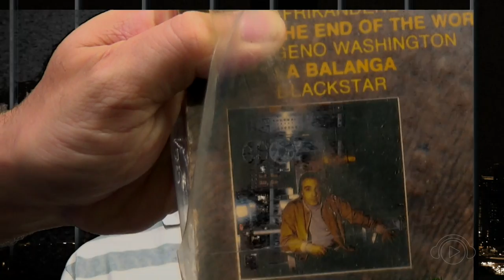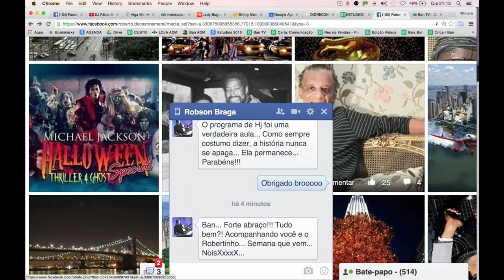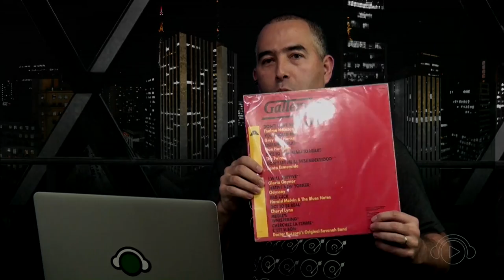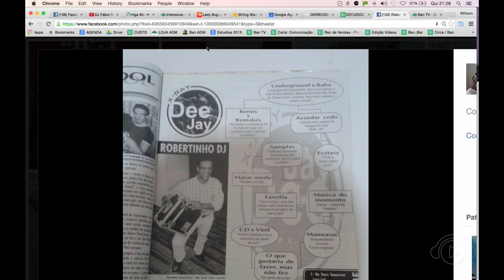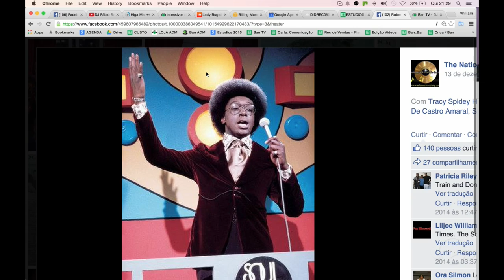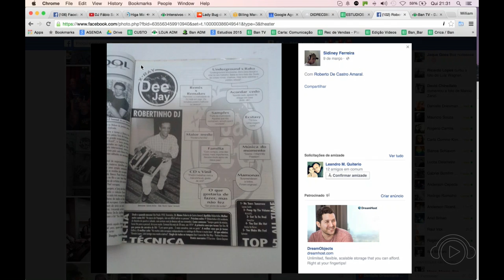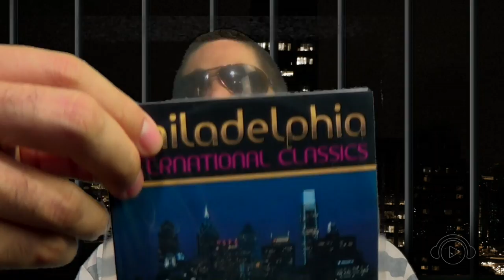ROBERTINHO (Gallery) no BATENDO PRATO ao vivo #2015 @ Ban TV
DJ Robertinho

Ban Schiavon comanda um bate-papo descontraído, com trilha sonora formada por músicas que acompanharam o entrevistado durante sua vida. O programa conta com participação em tempo real através do chat da Ban TV e acontece ao vivo as quintas 20h30.